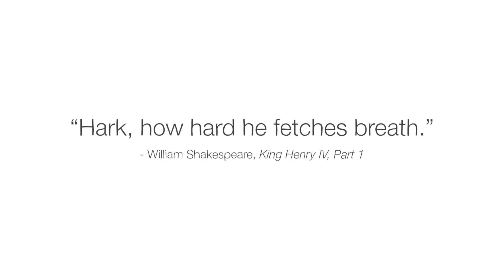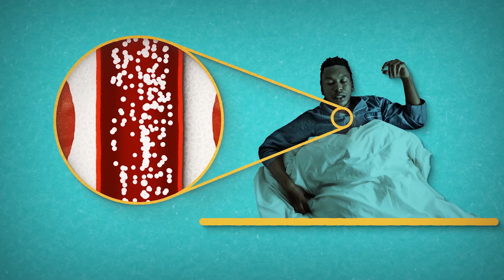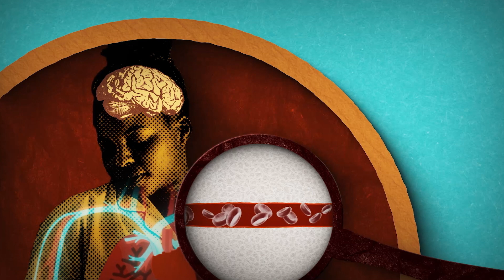The sleep disorder you might not know you have - Alayna Vaughan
Dig into the science of what causes snoring, and how chronic snoring can be a sign of sleep disorders such as sleep apnea.

A leather mask that clamps the mouth shut. A cannonball sewn into a soldier’s uniform. A machine that delivers sudden electrical pulses. These were all treatments for a problem that has haunted humanity for millennia: snoring. It might seem harmless, but snoring can be a sign of something more dangerous. So, what exactly causes snoring? Alayna Vaughan digs into the troublesome sleep disorder.

Lesson by Alayna Vaughan, directed by Rémi Cans, Boniato Studio.

Image Credits:
BruceBlaus
Carl Holderness, GB
Colourcreatype, ID
Gabriella Rey, CO
Palukx, TH
Rice University
Sarahkayb
Sarah Marsh
Tony Gines, US
Wuppdidu

Thank you so much to our patrons for your support! Without you this video would not be possible!